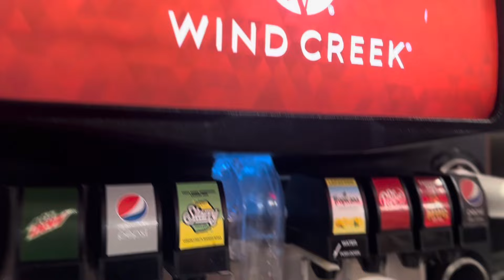Happy 7th Birthday vlog Pa’Rys (Day 1)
Old vlog from December never posted day 1 of 3!! Pa’Rys said she didn’t enjoy herself but that’s definitely not true she was just mad she had to go home!